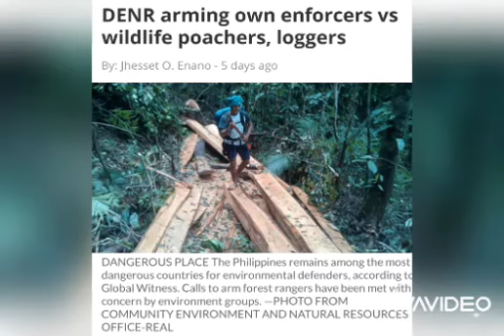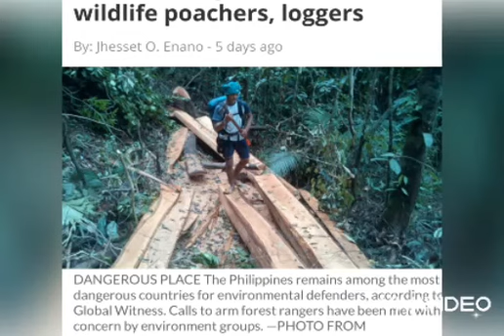Forest denudation and illegal logging in Samar and Palawan very rampant!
Community Environment and Natural Resources Office (Cenro) of the Department of Environment and Natural Resources (DENR) in Samar has confirmed continued rampant illegal logging in the mountains of Samar.

Baldomero Nuñez, Cenro officer of the DENR in Sta. Rita, Samar, in an interview with The Manila Times identified the towns of Hinabangan and Marabut as the hot spots of such unabated practice.
Same in Palawan where even wildlife animals are threathened by  poachers.